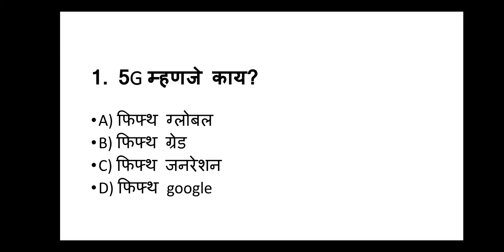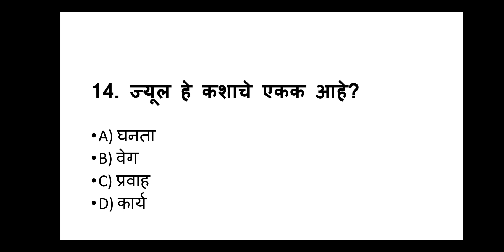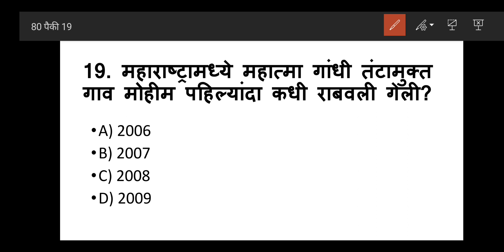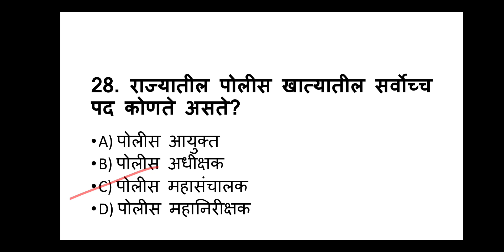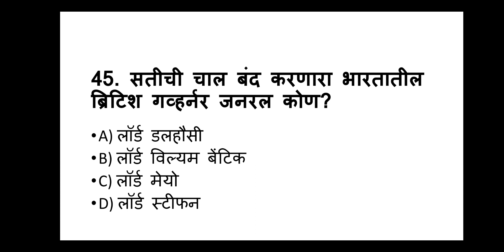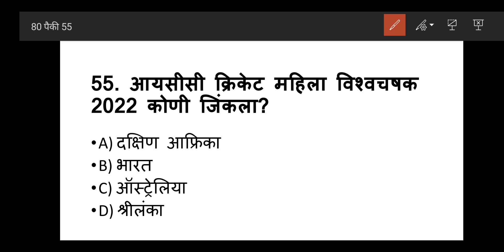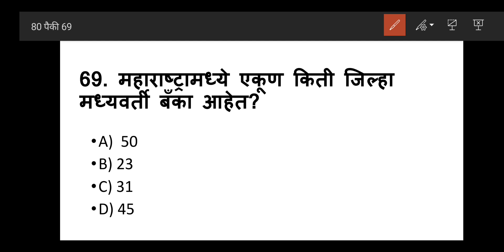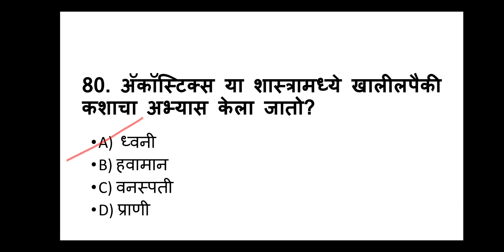महाराष्ट्र पोलीस भरती 2022 अति संभाव्य 100 प्रश्न | police bharti maharashtra 2022 Imp gk question